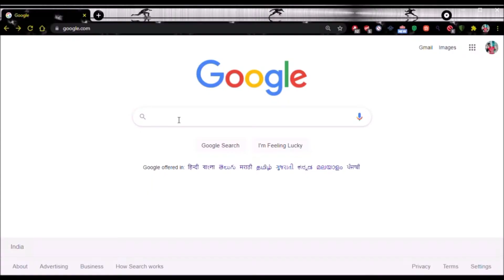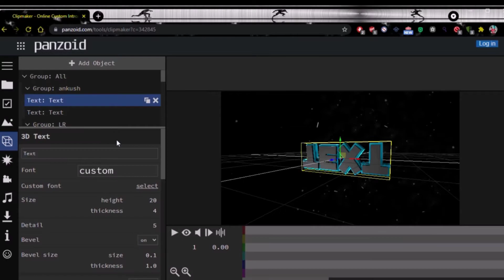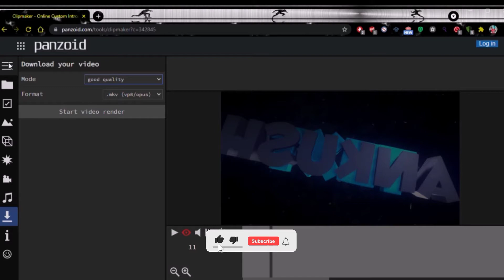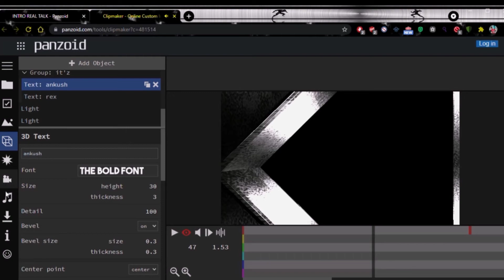how to make an intro for youtube videos FREE | free gaming intro maker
how to make an intro for youtube videos FREE